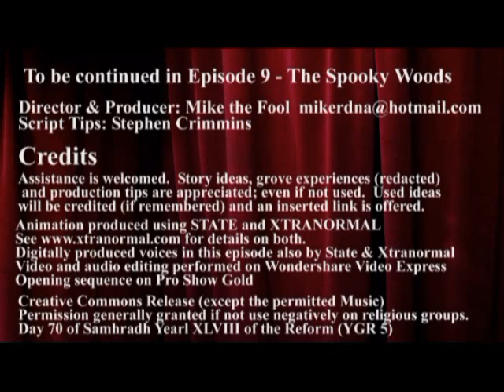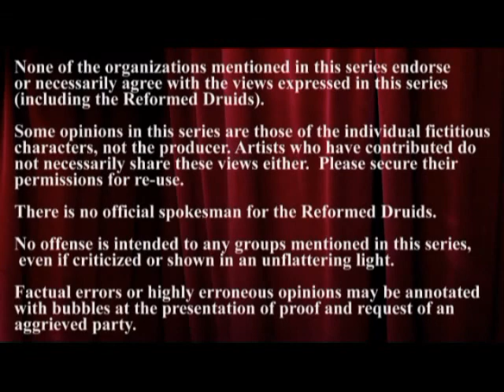Desperate Druids: Part 8 - Identity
Amongst the threatened great trees of the arboretum, Dan descibes to Peter his Druidic identity, one that is far simpler than all the other branches of Reformed Druidism.  The ever strange Zoe is shocked to discover Peter's arrival at the Jackpine Grove.  Jody gives advice on whether Andrea's daughter Anika should or should not come out of the closet during highschool; and how that decision bears similarity to how Wiccans, Pagans and Druids consider telling their family and friends about their religious views.

This 60 episode webseries will follow the fictitious Jackpine Grove of the RDNA in Ypsalantu University through a tumultuous year as Peter learns about the Druids, members explore earth-based spirituality and world religions, find romance, help each other through crises, and deal with some rather unusual occurrences in the nearby Spooky Woods.  About 2 episodes released each month.

Credits, attributions, links and permissions for music are at the end.  Captions can be translated into several languages with the CC button on YouTube.